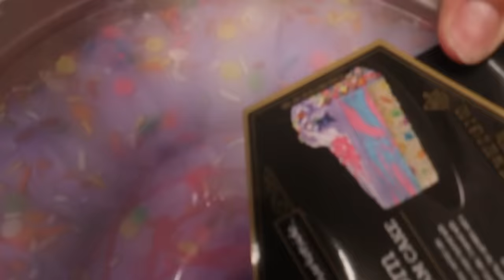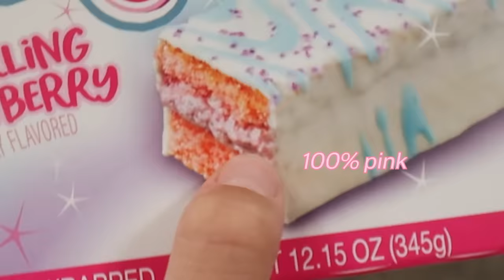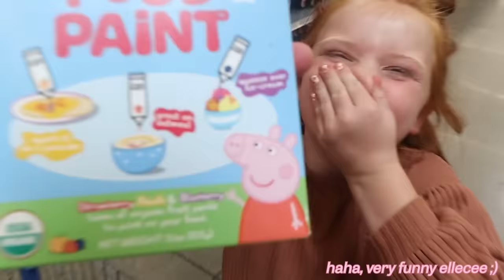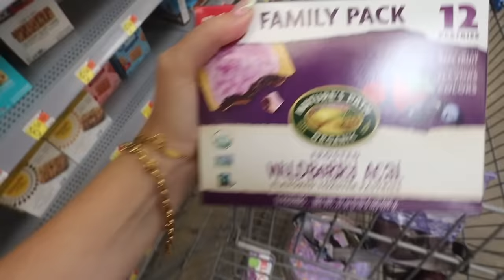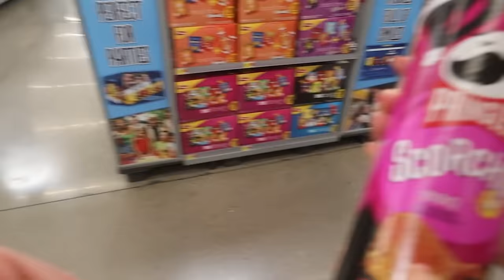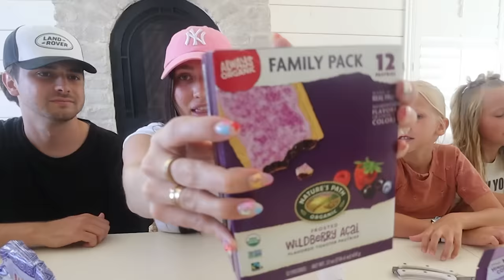EATiNG ONLY PURPLE COLOR FOOD FOR 24 HOURS 💜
We picked out ONLY purple food at the store and ate only purple for 24 hours! This challenge was so much harder than I thought it would be so I hope you all enjoy!